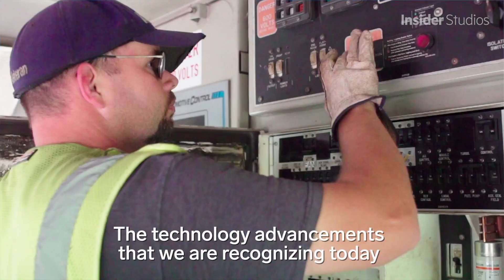How The Railroad Industry Is Embracing New Technologies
Sponsor Content created by Insider Studios with Dell Technologies and Intel®.

Rio Grande Pacific, a short line holding company, is using the Railway Internet of Things (RIOT), which allows for the monitoring, collection, and quick analysis of large amounts of data. Dell Technologies provides reliable storage for the petabytes of information that are collected.